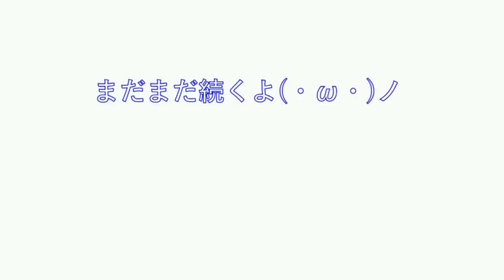【Rudimenatl Challenge】9 Stroke Roll#5 "Diamond"